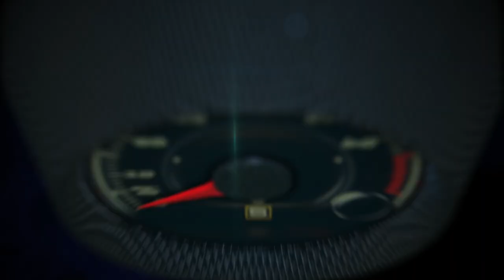GAC Motors, Autos Chinos en el Auto Show Detroit 2019